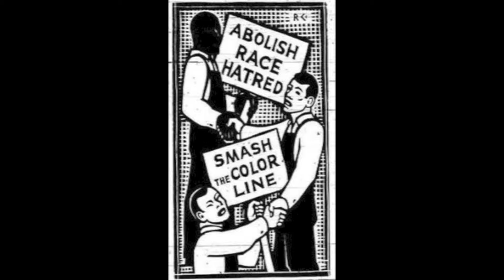Famous Trials in The 1930s